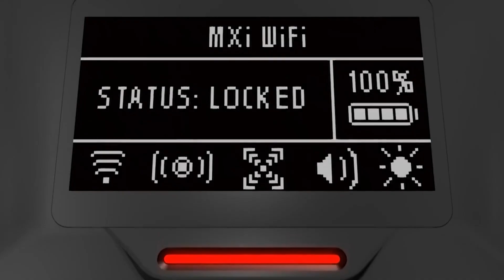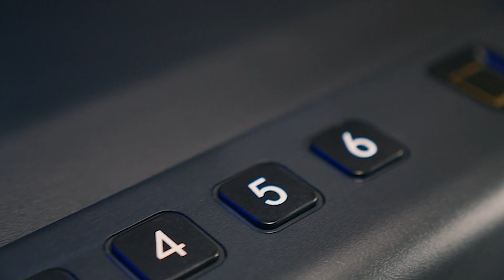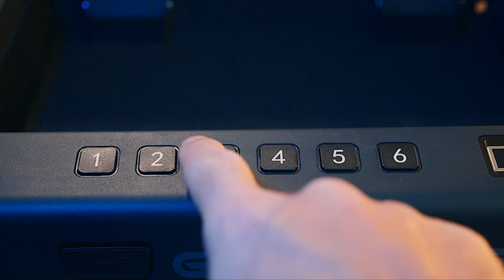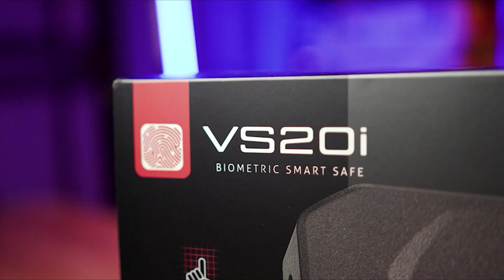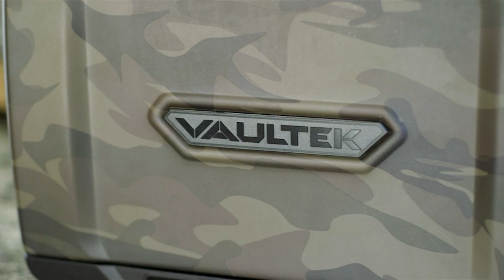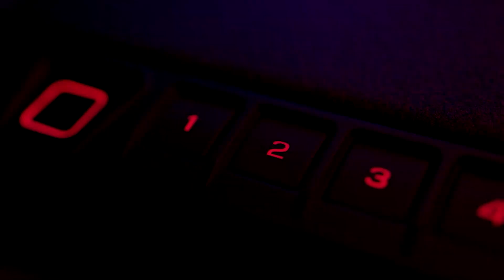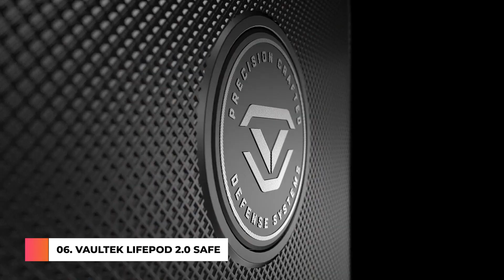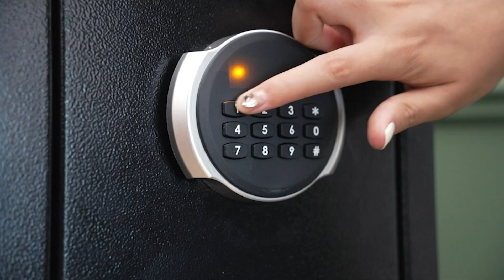Best Gun Safes 2023 - Top 7 Gun Safes For Safe and Secure Firearm Storage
Are you looking for the best gun safe for the money in 2023? If you don't have time for the details, here are the top 7 gun safe reviews in this video.

01. Vaultek MXi Wi-Fi and Biometric Safe High Capacity Handgun Safe

02. Gun Safe Biometric Fingerprint Password Key Gun Case Quick Access

03. RPNB Gun Safe,California DOJ Certified,Smart Pistol Safe

04. VAULTEK VS20i Biometric Handgun Bluetooth 2.0 Smart Safe

05. GunVault MiniVault Quick Access Compact Gun Safe

06. Vaultek LifePod 2.0 Secure Waterproof Travel Case

07. KAER 2-Gun Safes for Home Rifle and Pistols Electronic Gun Security

Finding the best gun safes can take a lot of time. So, in this video, we will narrow down the top 7 gun safes on the market this year based on price, quality, performance and durability.

Here you can find the best gun safe and we’ve checked their extra features. All you expect to do is watch the video and see which is the best gun safe for the money.

      leave us a message (bestoutdoorlab at gmail dot com) so we can